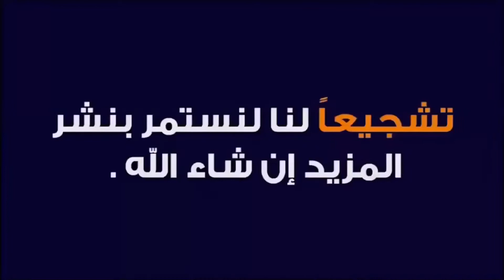الشيخ سعيد الكملي .. موعظة